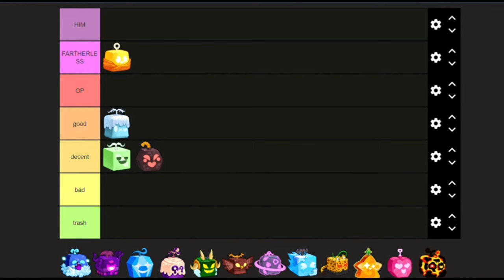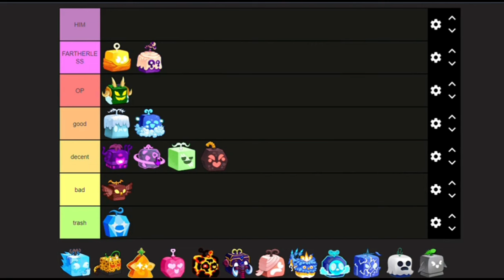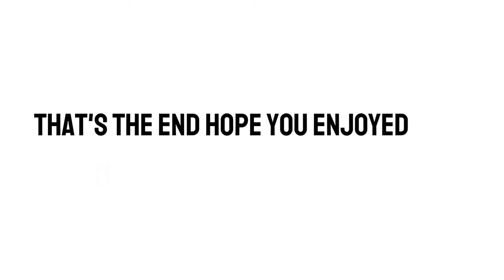New blox fruits tier list update 20